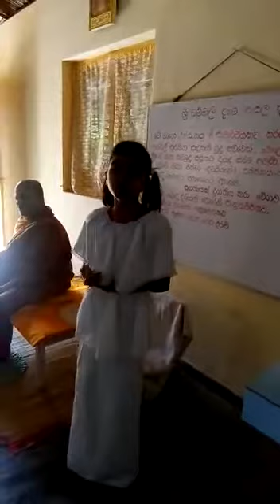Satipasala at Sri Dharmamali Daham Pasala Medawala : Mindful Eating Experience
A Satipasala program was conducted at Sri Dharmamali Daham Pasala in Medawala Rajapihillaramaya on 06th of January 2019.